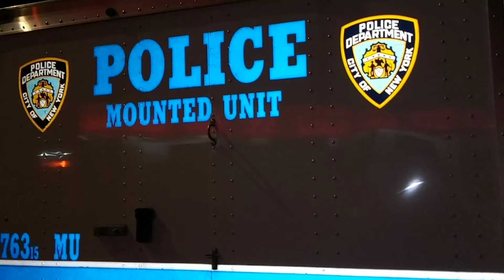Police Mounted Unit at the Bronx strike (Friday)